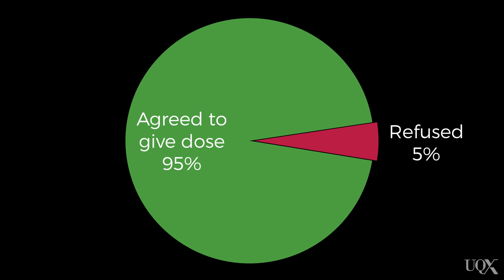UQx PSYC1030.1x 3-5-1 Authority